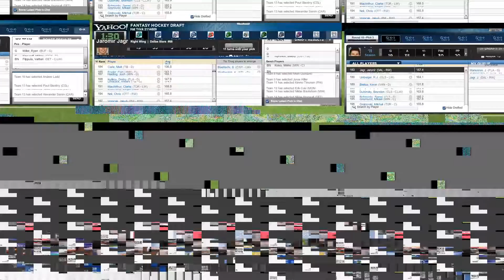Chateauroux vs Vannes OC - Brandao Goal 49 minutes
Brandao goal scored during Chateauroux vs Vannes OC after 49 minutes on Football Manager 2012.